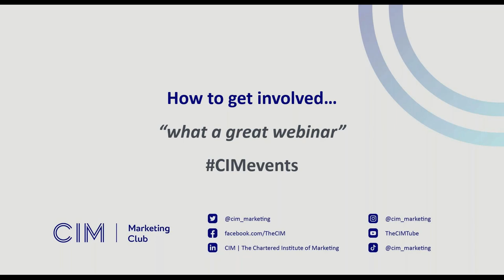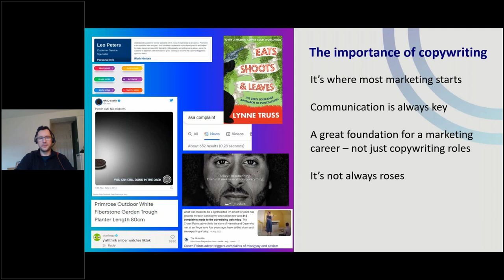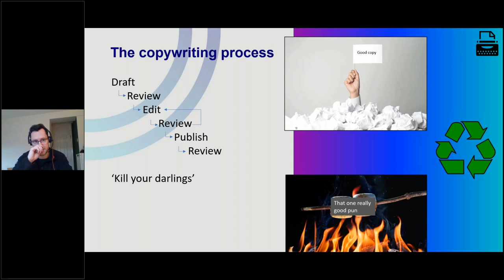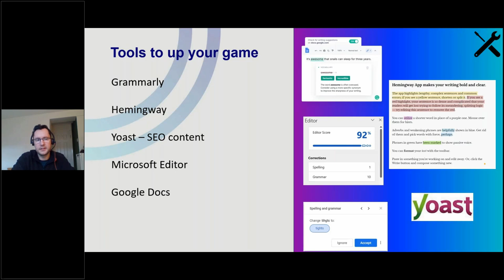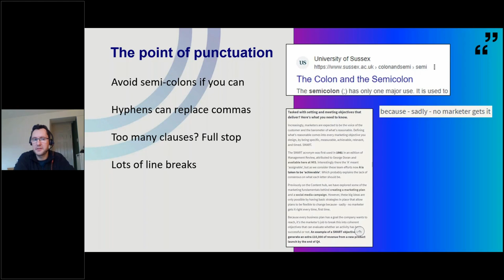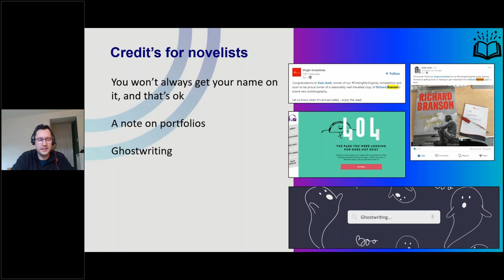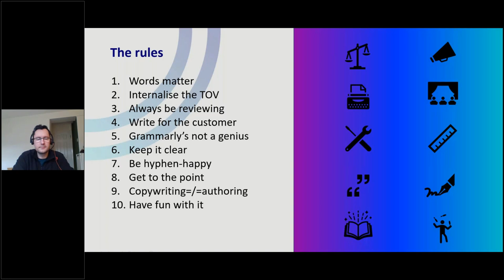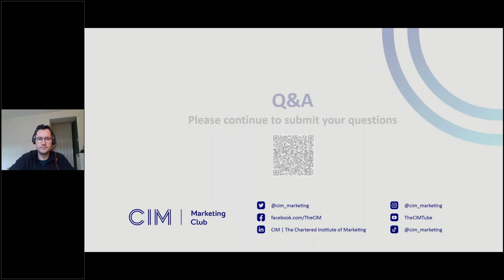Marketing Club: Copywriting: The basics of a marketing cornerstone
In this straightforward copywriting session, self-professed wordsmith and CIM Content Marketing Manager Stuart Thomas will take you through some copywriting tips and tricks that feed into almost every aspect of marketing. The session will cover the following topics:

• Why words matter
• Knowing the writing rules and when to break them
• Writing for everybody, everywhere, all at once
• Tools of the copywriting trade

By the end of the session you’ll know why every business has a copywriter or someone who does copywriting, how the landscape has changed when writing for business, and why sometimes in writing you need to imagine you’re a different person entirely.

Speaker: Stuart Thomas, Content Marketing Manager at CIM